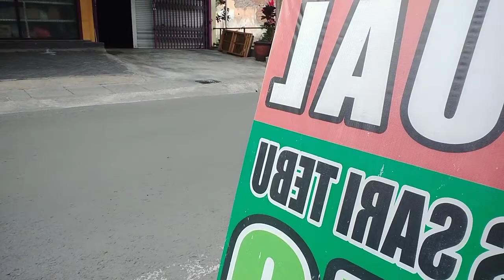Sari tepu terapi kencing manis sehat